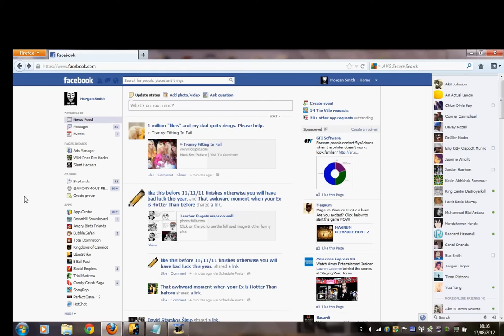uberstrike uberzone glitch / uberstrike glitch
this vidio was made as a tribute to rotihacker who could not film with me today
hey roti!
like for more hacks glitches cheats for all games :D